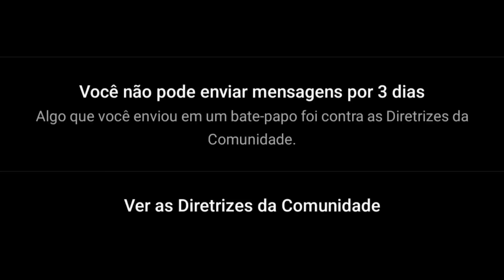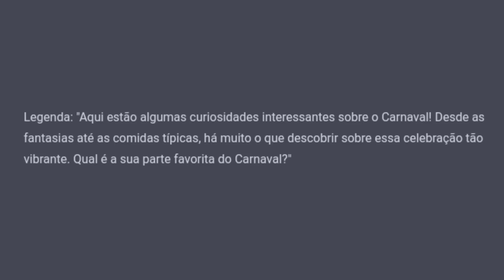ESSE VÍDEO FOI FEITO POR UMA INTELIGÊNCIA ARTIFICIAL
robozinho